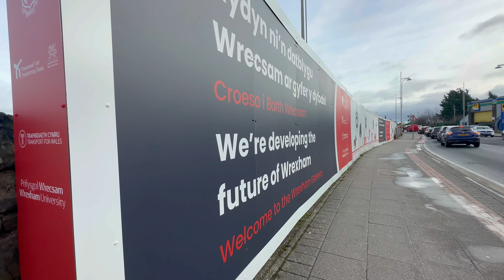WREXHAM AFC TEMPORARY STAND video + Club Shop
Short video of the new stand and brief look at club shop! Still shirts available but going fast!